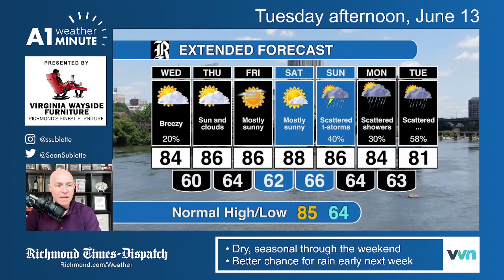Tuesday afternoon Richmond weather video: Turning clear, and comfortably cool tonight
Windy and warm on Wednesday